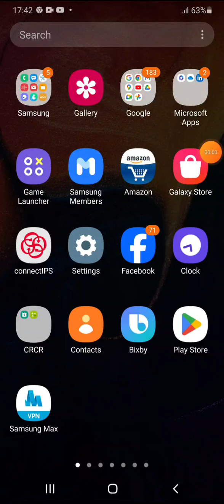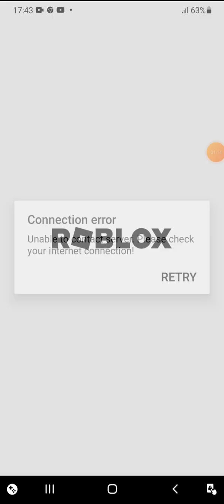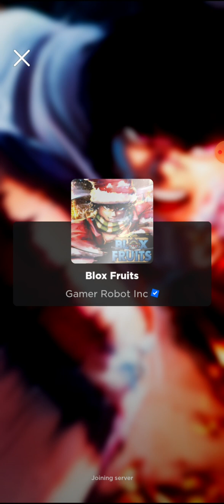March 18, 2024